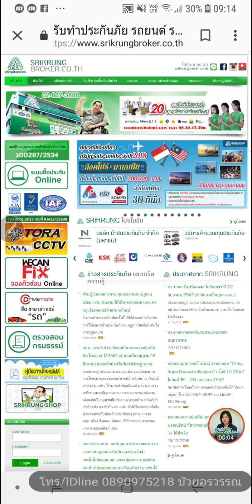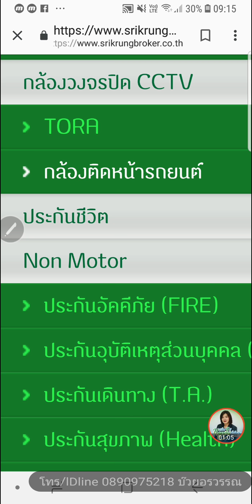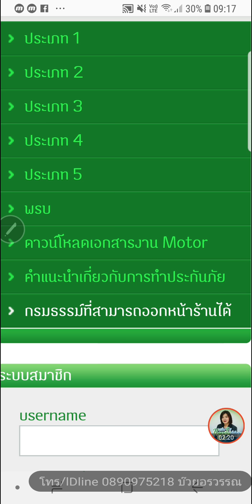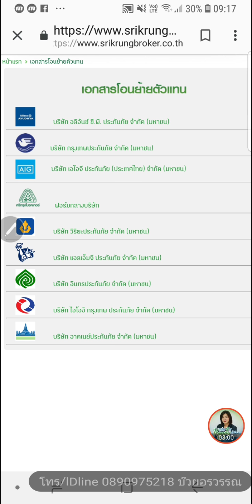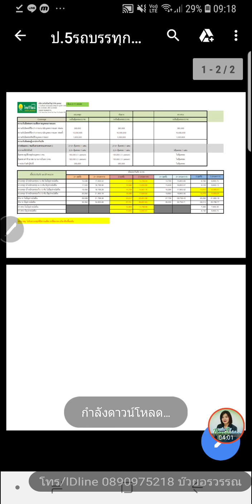สอนดาวน์โหลดโบรชัวร์ประกันภัย ตอน1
ตอนที่ 1  วันนี้พี่บ๊วยได้รับคำถามจากสมาชิกว่า อยากโพสต์รูปภาพแบบประกันภัยเพื่อหาลูกค้าในเฟสบุคค์ ทามไลน์ หรือส่งแบบประกัน ต้องทำอย่างไร
จึงมาแนะนำ แหล่งดาวน์โหลดโบรชัวร์ ได้ที่ เว็ปหลักบริษัท
เมนูสินค้าและบริการ
Motor เมนูย่อย เอกสารมอเตอร์
สนใจร่วมงานกับเรา เรียนการหารายได้ด้วยประกัน พรบ รถยนต์
ติดต่อมาได้คะ
โทร/ไลน์
รู้จักเรามากขึ้น